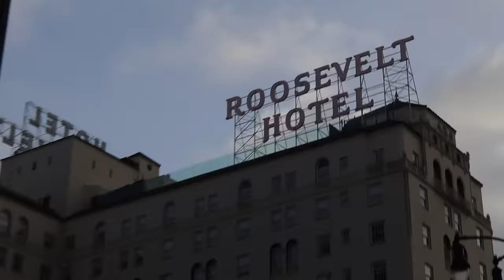GUESS WHO WE MET IN HOLLYWOOD (FT. FAROUKIEE, YABOYWILL, JACKSENLUNA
JACKSEN LUNA